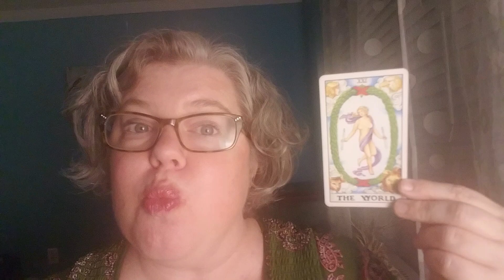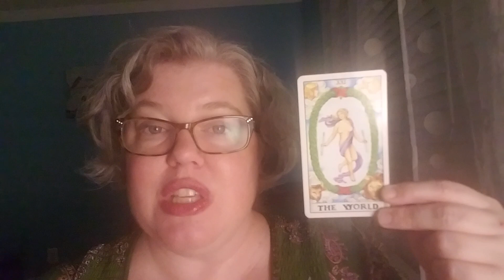Magical Solution Card: The World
The second card in the Problem-Solving Tarot - a 5-Card Spread I'm using for this week! Let me know if you need some personalized support for healing and abundance